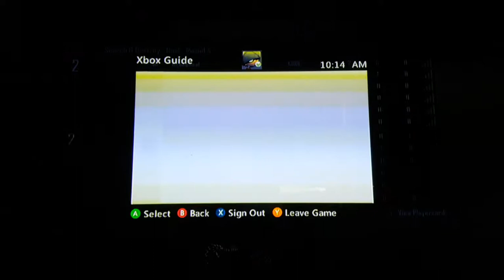Call of Duty Black Ops 2, yes 2! [2]